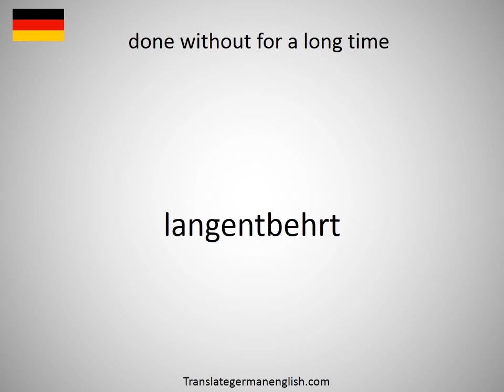How to say done well in German?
How to say done well in German? Learn the pronounciation done well! How to Pronounce done well. Expand your vocabulary, learn German words. Practice German online. Use this free pronunciation guide to practice words at a time. Learn German for free. Thank you for viewing, please like or subscribe! hoe om te sê, si të thuash, እንዴት እንደሚናገር, wie sagt man, comment dire, come dire, como dizer, как сказать, nasıl denir, cómo decir, 怎么说, πώς να το πω, hoe zeg je.